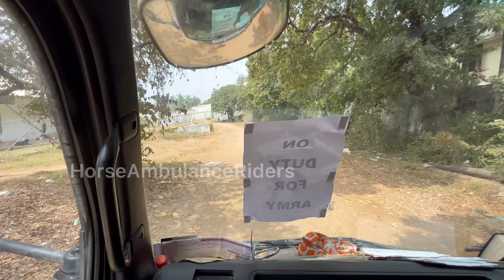ഇനി കുറച്ചു ദിവസം ഇവൻറെ കൂടെ ഇന്ത്യ മൊത്തം കറങ്ങാം😍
Apologies for the low quality of the video. This was shot on phone

🛑🛑മാസങ്ങൾക്കു ശേഷം
 Thunder  start ചെയ്യാൻ